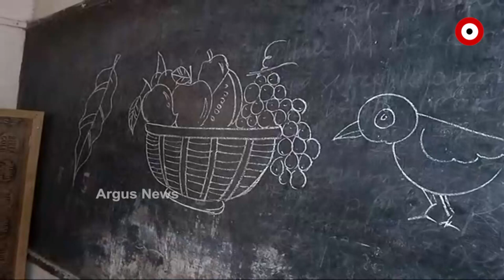ବାଜିଲା ଘଣ୍ଟି, ଖୋଲିଲା ସ୍କୁଲ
କ୍ଲାସରୁମରେ ବସି ପାଠପଢିଲେ ଛାତ୍ରଛାତ୍ରୀ
କୋଭିଡ ନିୟମ ଅନୁସାରେ ହେଲା ପାଠପଢା
ଖୋଲିଲା ସ୍କୁଲ କ୍ୟାମ୍ପସ, ଦୀର୍ଘ ୧୮ମାସ ପରେ ସ୍କୁଲ ଆସିଲେ ଅଷ୍ଟମ ଶ୍ରେଣୀ ଛାତ୍ରଛାତ୍ରୀ । ସ୍କୁଲରେ ଛାତ୍ରଛାତ୍ରୀଙ୍କୁ ଭବ୍ୟ ସ୍ବାଗତ । ପ୍ରବେଶ ପଥରେ ଛାତ୍ରଛାତ୍ରୀଙ୍କ ଥର୍ମାଲ ସ୍କ୍ରିନିଂ ସହ ହ୍ୟାଣ୍ଡ ସାନିଟାଇଜ ପାଇଁ ବ୍ୟବସ୍ଥା । ଦୀର୍ଘ ୧୮ ମାସ ପରେ ସ୍କୁଲ ଆସିଛନ୍ତି ଛାତ୍ରଛାତ୍ରୀ ।